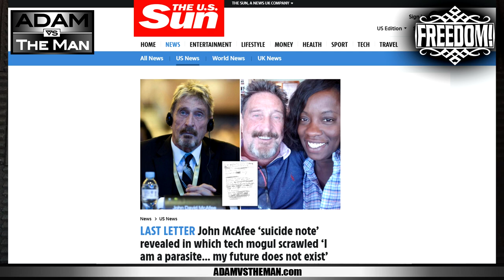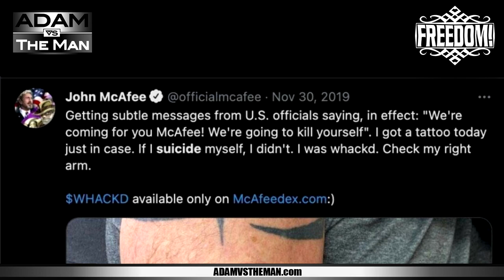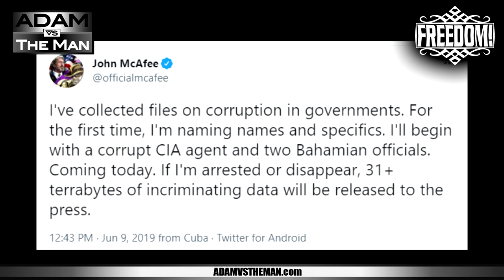Top 10 Reasons John McAfee Didn't Kill Himself